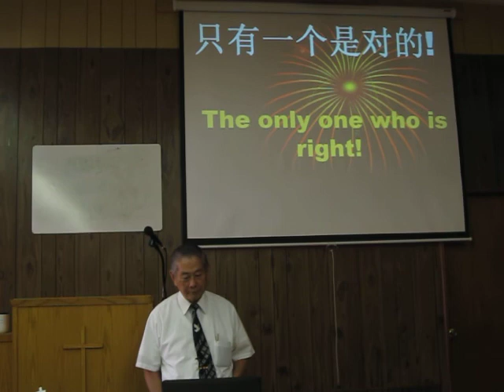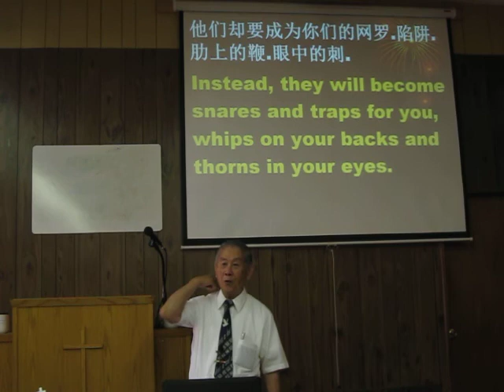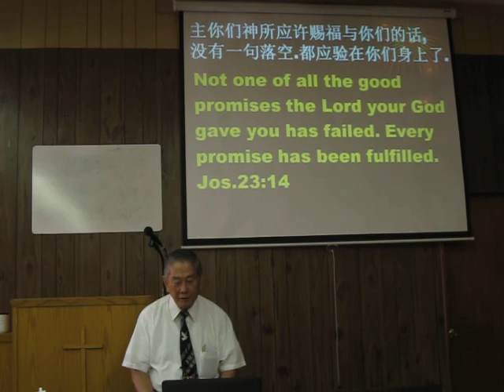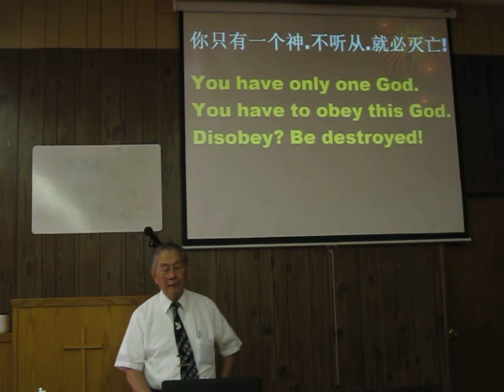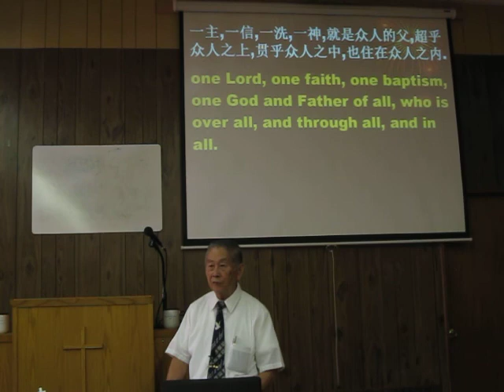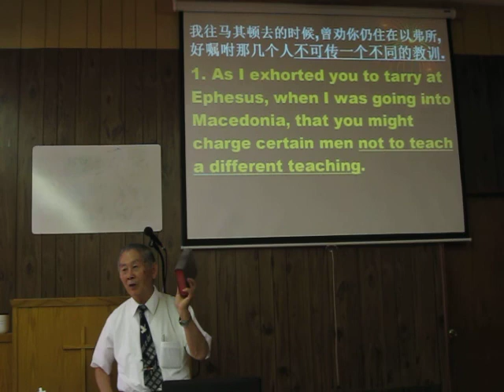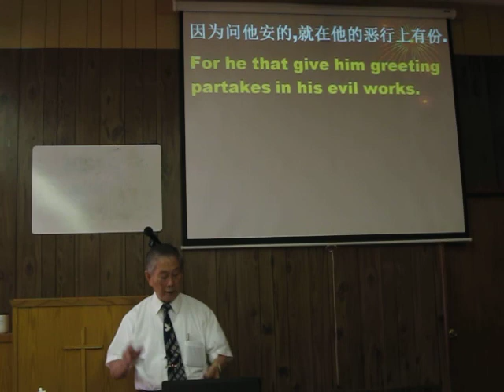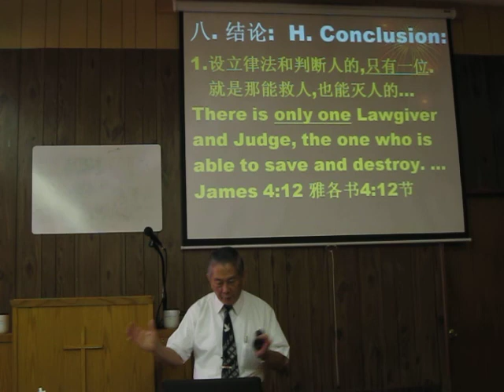Sermon Man 8/30/15 只有一个是对的!